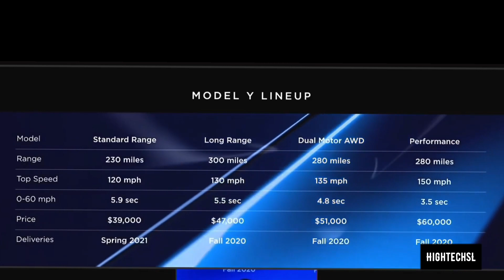අලුත්ම ටෙස්ලා එක මෙන්න !! | All new Tesla Model Y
Tesla has been developing new innovative automotive solutions since 2008. Tesla developed Tesla Roadster, Tesla Model Y, Tesla Model X and all new Tesla Model Roadster.
This video is about new Tesla Model Y 2020.